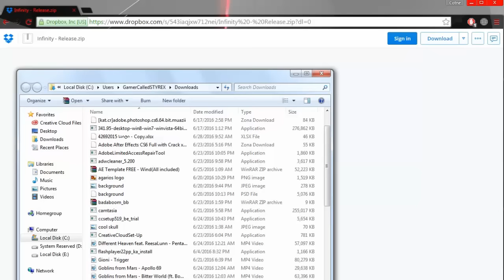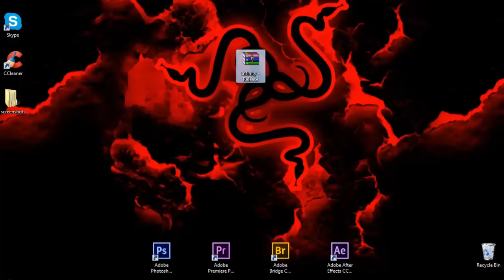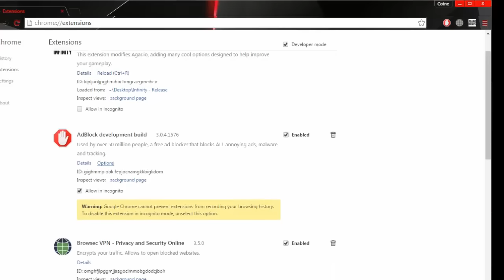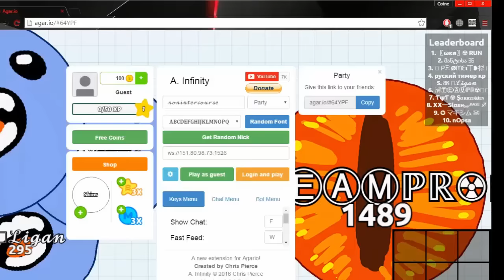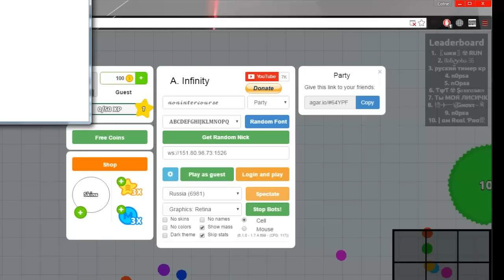New free Agario Bots / DOWNLOAD NOW / 100% FREE 2016 June 28 AFTERPATCH